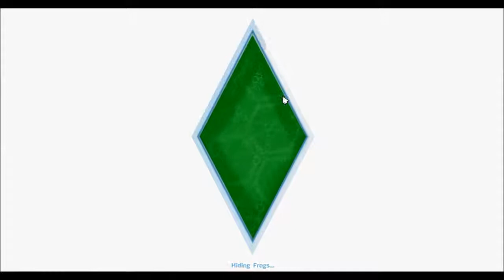Lets Play: The Sims 4 (Part 11) - Fruit family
In this part I forgot what happened.